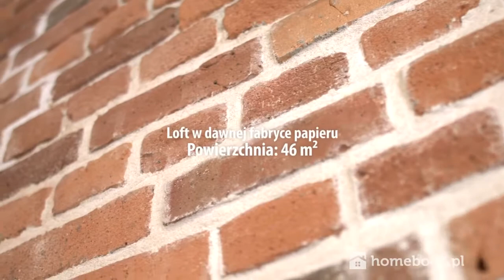Wyjątkowy loft do wynajęcia - Wrocław, ul. Kościuszki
Wyjątkowa oferta - loft z 2015 roku urządzony w XIX-wiecznej fabryce papieru. Prawdziwa cegła, duże okna, wysokie sufity. Wyjątkowe mieszkania tylko z Homla.pl!